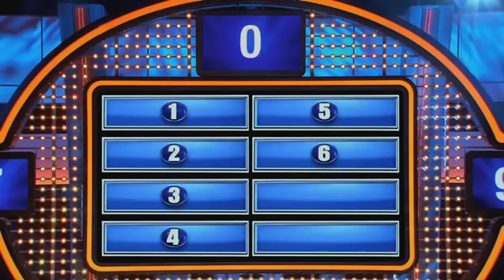Celebrity Family Feud | Steve Harvey and Shaq